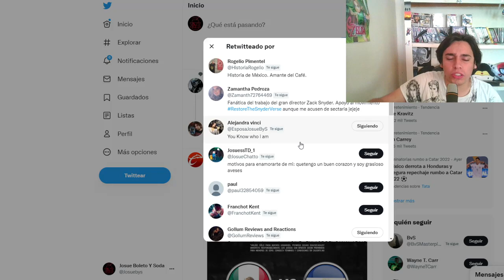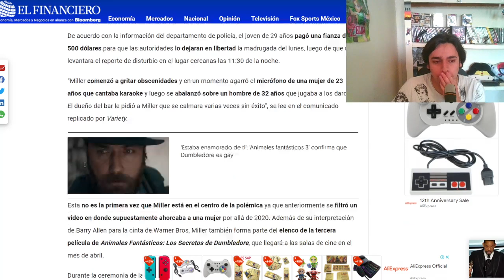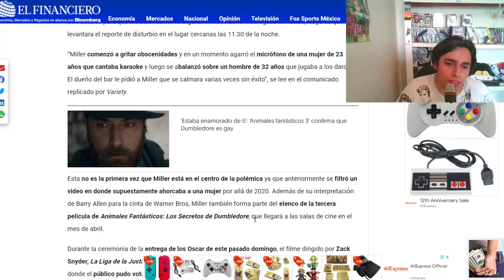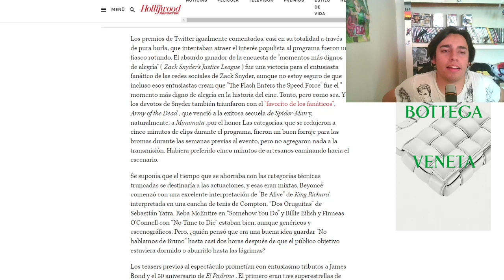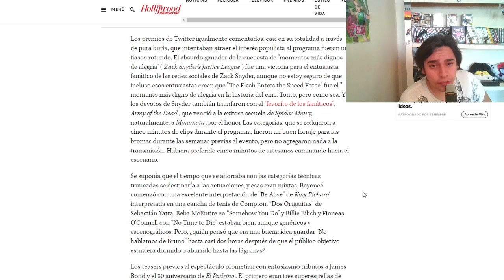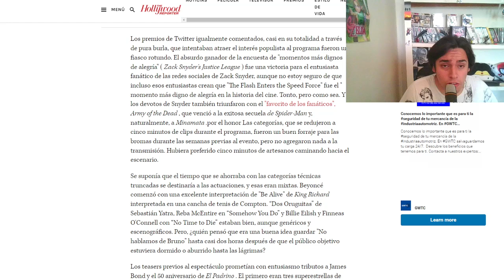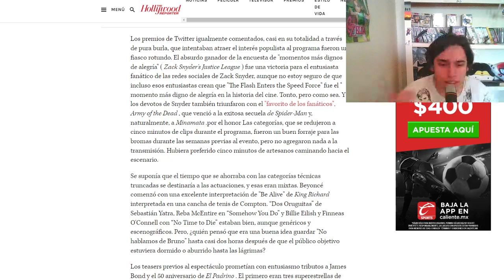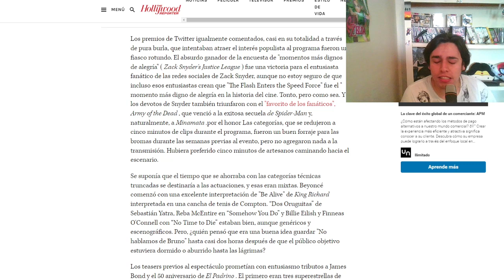THR ATACA A ZACK SNYDER EN LOS OSCAR 2022-EZRA MILLER EN PROBLEMAS CON LA LEY